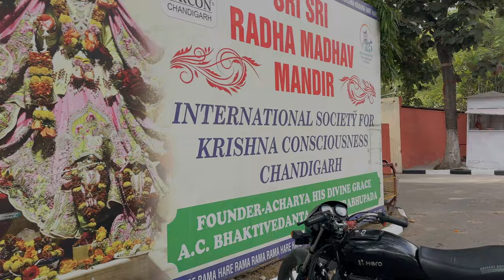VLOG #130 | CHANDIGARH MEIN ITNA JAAM